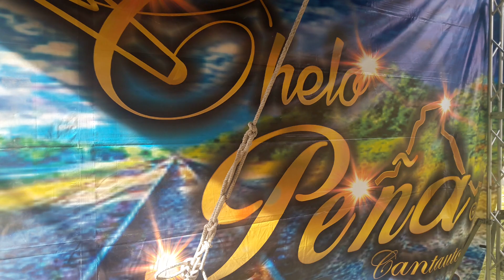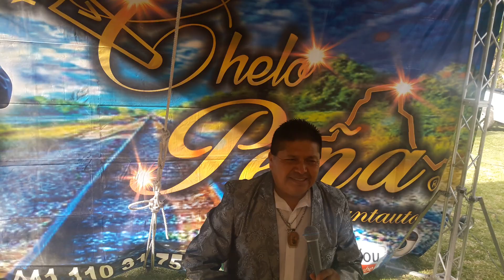CHELO PEÑA EN VIVO 2019 AVE CAUTIVA